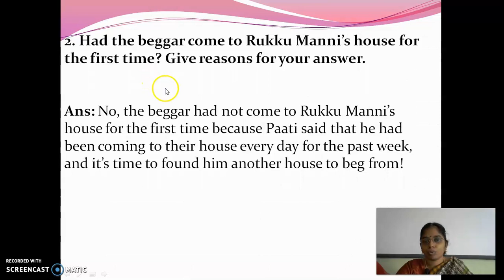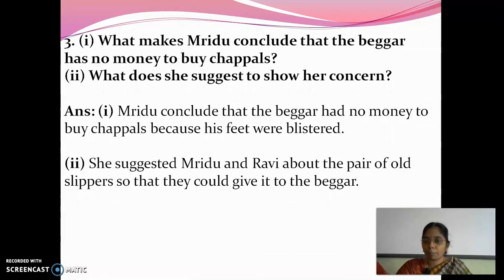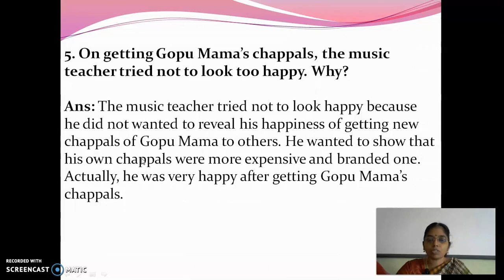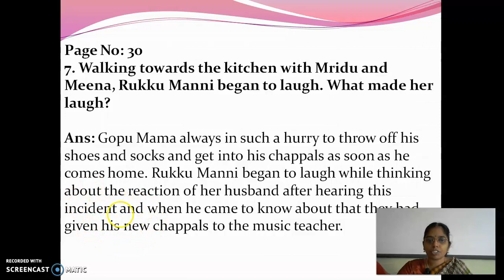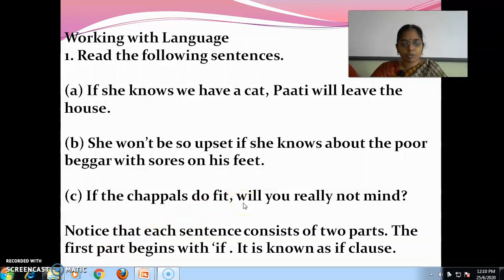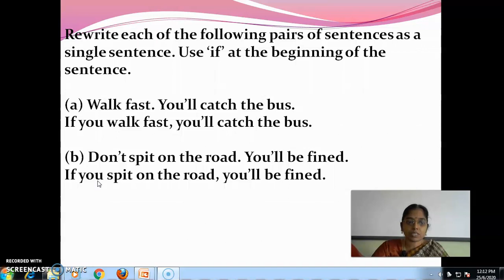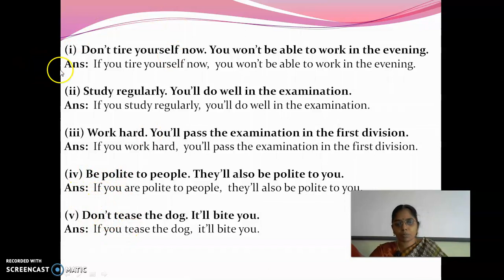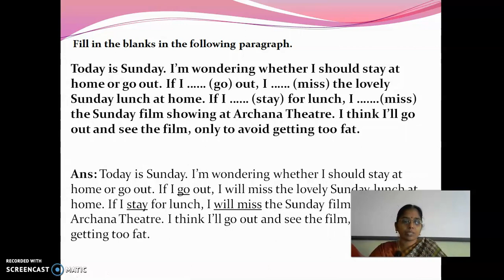GGVS7 SE C2 A GIFT OF CHAPPALS P6SHANTHI